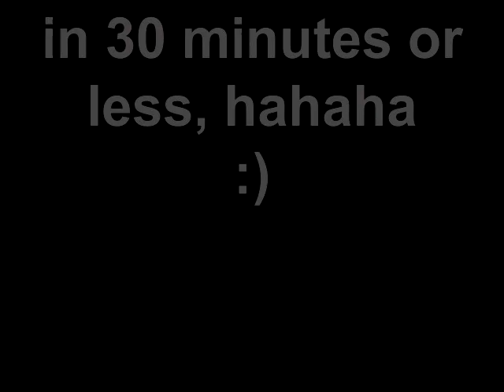Andrew Talks! w Andrew Season 2 ep12.mp4